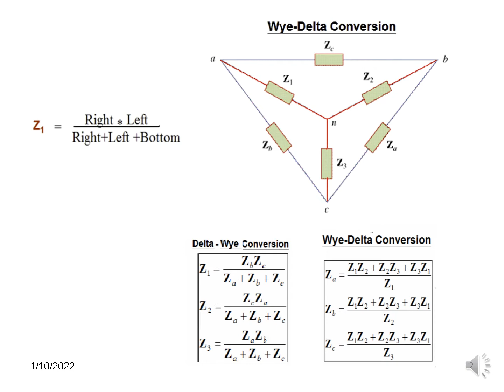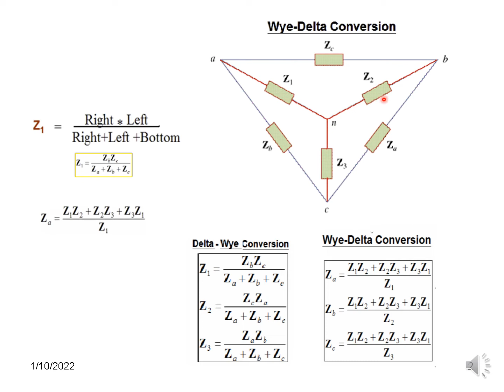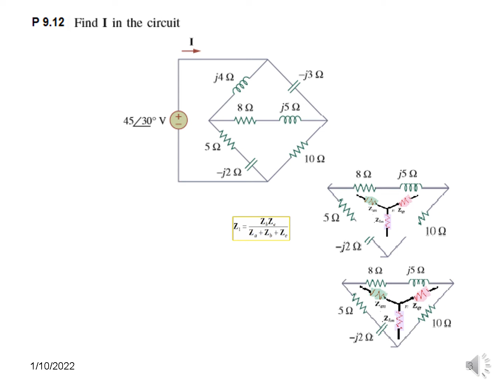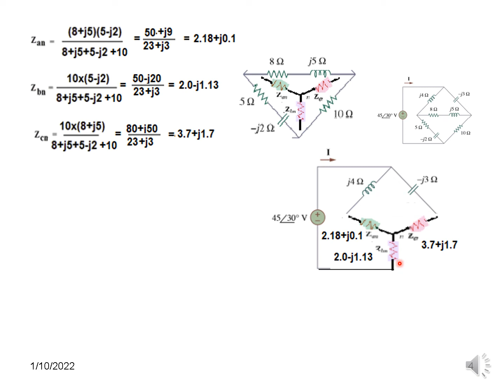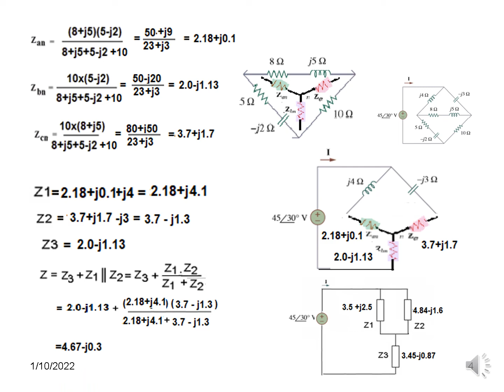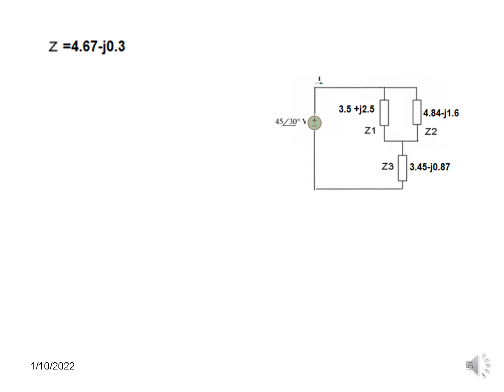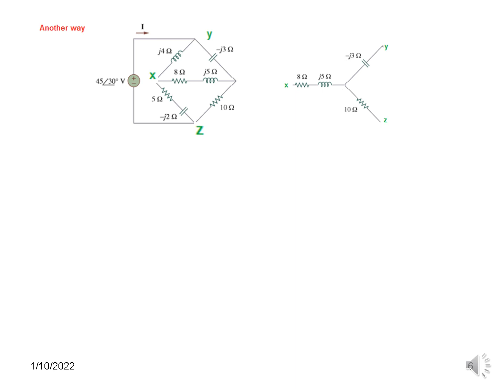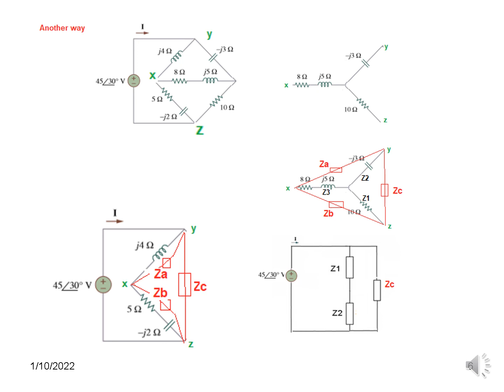Practice 9.12 || Wye Delta Conversion (2) || (Bangla)(Alexander)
(Bangla) || Practice Problem 9.12) || Wye Delta Conversion (2)